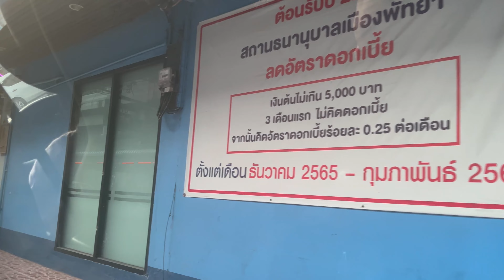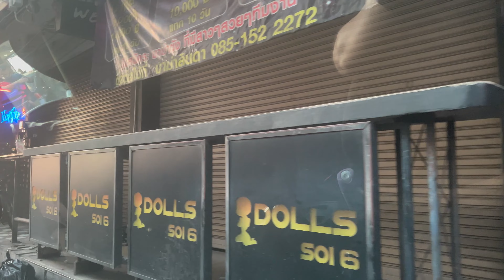soi 6 (with car)